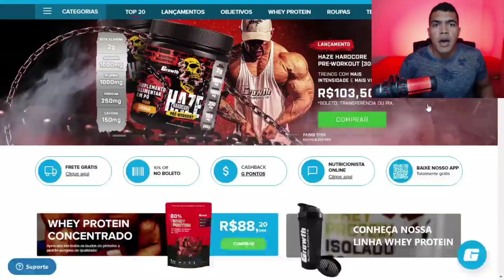APRESENTAÇÃO INDIVIDUAL DO WILLIAN MARTINS E EMIR OMERAGIC ARNOLD BRASIL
🔵 Site da Growth 👇
🏋️‍♂️Consultoria Online
Envie um "Oi" e Recebe TODAS AS INFORMAÇÕES

📲Sigam minha página no INSTAGRAM